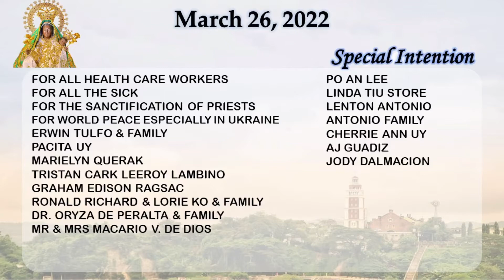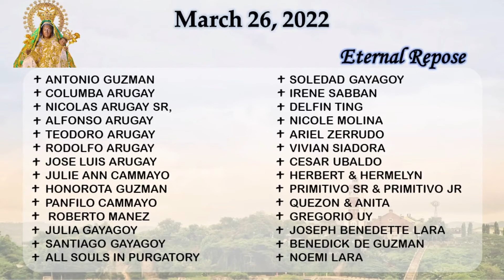HOLY MASS I 26 MARCH 2022 I SATURDAY I THIRD WEEK OF LENT